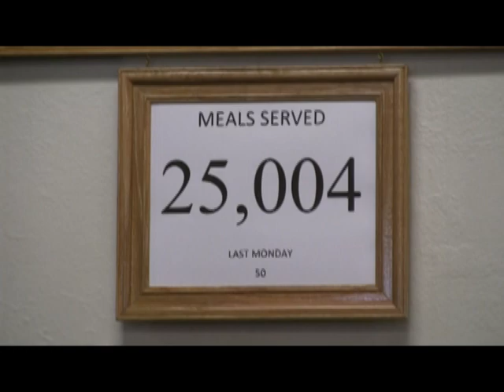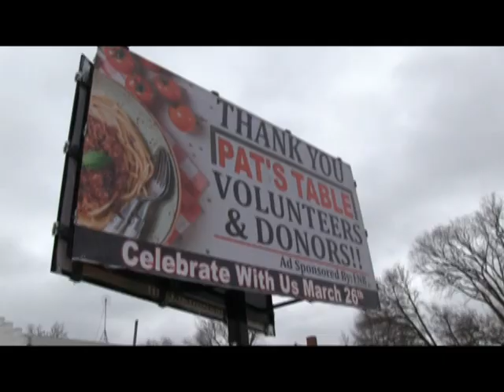Pat's Table 25K